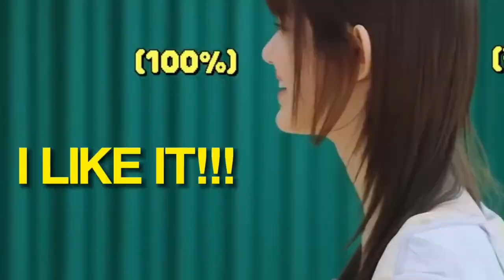Hanni And Danielle's "AUSSIE ACCENT"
Twice Once!
Itzy Midzy!

"Welcome to @gueonce-jyp, the ultimate destination for all things K-pop idol-related! Join us as we delve into the captivating world of K-pop and bring you exclusive content featuring your favorite idols. Get ready for a variety of engaging videos, including behind-the-scenes footage, music video reactions, dance practices, interviews, live performances, and much more. We aim to provide you with up-to-date news, entertaining challenges, and insightful discussions that will keep you connected to your beloved idols.

Twice (Hangul: 트와이스; Jepang: トゥワイス), adalah sebuah grup idola wanita asal Korea Selatan yang dibentuk oleh JYP Entertainment. Grup ini terdiri dari sembilan anggota: Nayeon, Jeongyeon, Momo, Sana, Jihyo, Mina, Dahyun, Chaeyoung, dan Tzuyu.

Itzy adalah grup musik perempuan besutan JYP Entertainment dengan anggota 5 orang, yaitu Hwang Ye-ji, Choi Ji-su, Shin Ryu-jin, Lee Chae-ryeong, dan Shin Yu-na. Grup ini debut pada 12 Februari 2019, dengan dirilisnya singel berjudul It'z Different